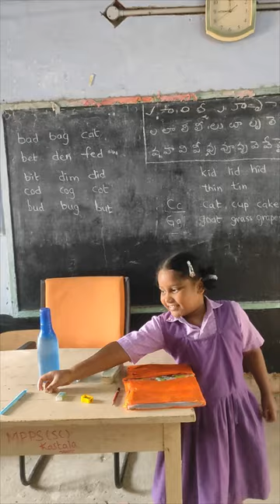Say the things using '𝗧𝗛𝗜𝗦'.